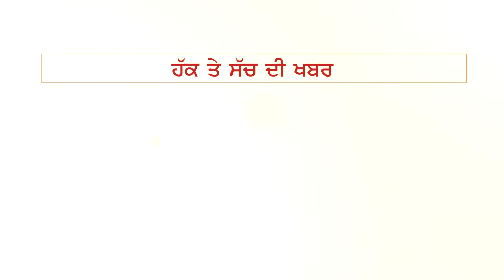ਖੇਤੀ ਕਾਨੂੰਨਾਂ ਦੇ ਵਿਰੋਧ 'ਚ ਅਕਾਲੀ ਦਲ ਵੱਲੋਂ ਕਾਨੂੰਨਾਂ ਦੀਆਂ ਕਾਪੀਆਂ ਸਾੜ ਜਤਾਇਆ ਰੋਸ਼। THE FACT NEWS